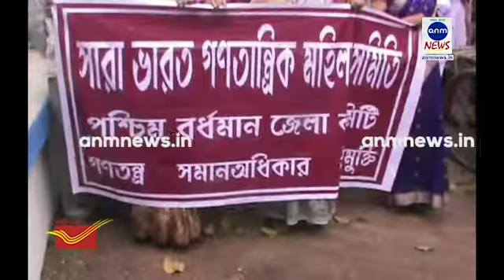জামুড়িয়া থানা ঘেরাও করে বিক্ষোভ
এএনএম নিউজ,আসানসোল : জামুড়িয়া থানা এলাকায় রমরমিয়ে চলছে কয়লা ও বালি চুরির সঙ্গে বেআইনি কারবার । অভিযোগ, পুলিশ প্রশাসন সব দেখেও নির্বিকার । সাধারণ মানুষ কিছু বলতে গেলে পুলিশ তাদের উপর অকথ্য অত্যাচার চালায় বলে দাবি এলাকাবাসীদের। এই সমস্ত অভিযোগ তুলে জামুড়িয়া থানার কেন্দা ফাঁড়ি ঘেরাও করে জামুড়িয়ার বিধায়ক জাহানারা খানের নেতৃত্বে বিক্ষোভ কর্মসূচি পালন করল সিপিএমের সারা ভারত গণতান্ত্রিক মহিলা সমিতির পশ্চিম বর্ধমান জেলা কমিটি। জাহানারা খানের অভিযোগ, বেশ কয়েকদিন আগে এক চুরির ঘটনায় ধসল, বাহাদুরপুর এবং সিদ্ধপুর গ্রাম থেকে চারজন নিরীহকে অকারণে পুলিশ গ্রেফতার করে আনেন এবং তাদের উপর চরম অত্যাচার চালায় ।এই ঘটনায় আদালতও পুলিশকে তীব্র ভর্ৎসনা করেন এবং অভিযুক্তদের জামিন মঞ্জুর করেন ।